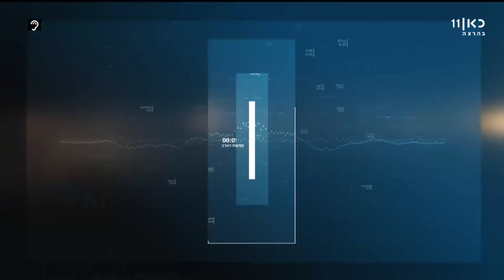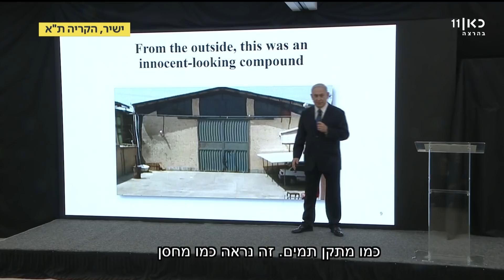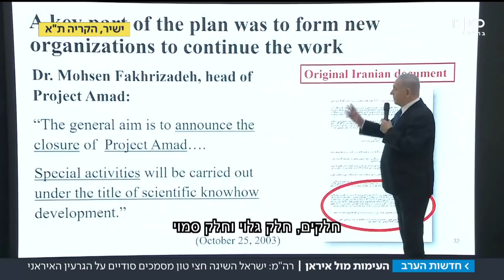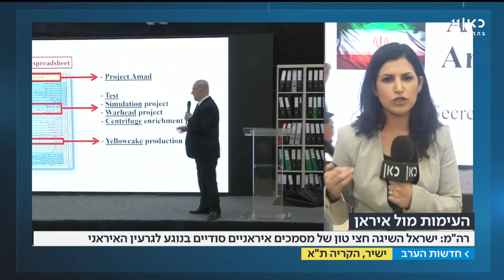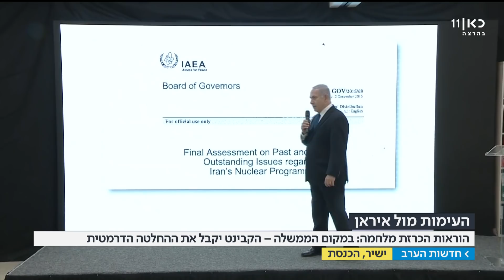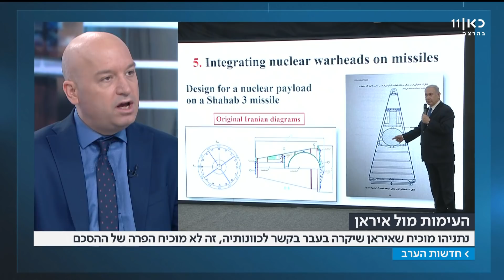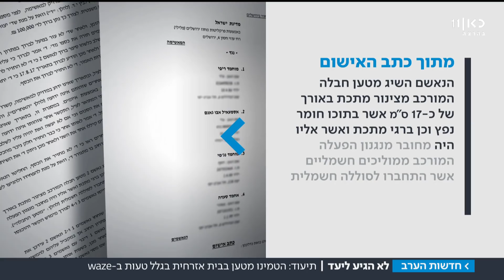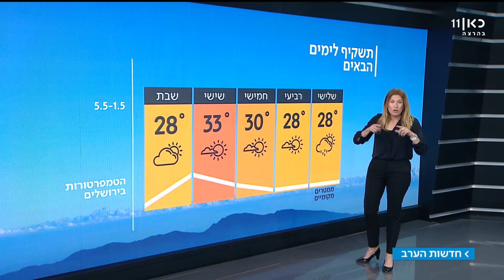חדשות הערב 30.04.2018: נאום הגרעין של נתניהו | המהדורה המלאה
חדשות הערב עם מיכל רבינוביץ'